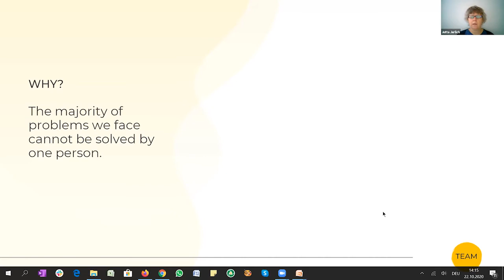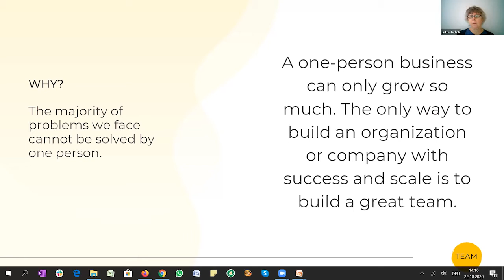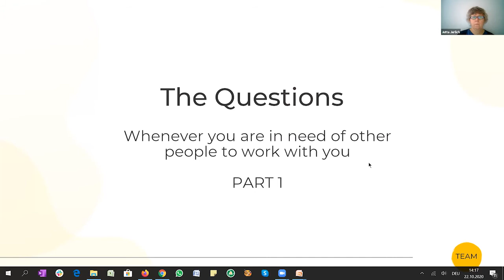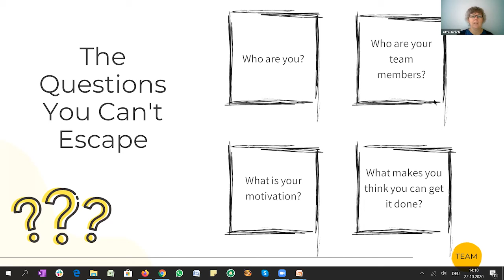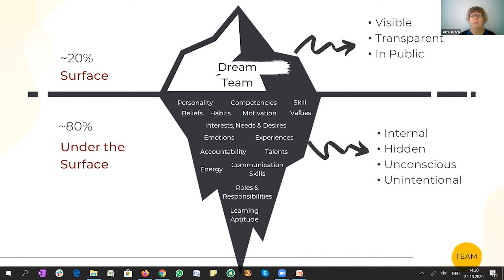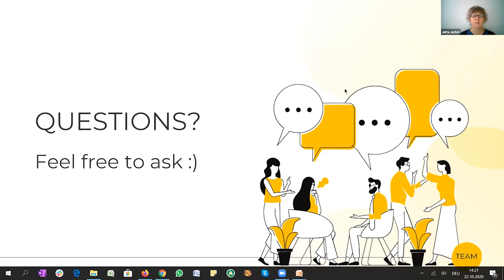[collabcocreate] stopTEAM part 1: Start with the why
Most of our problems we face usually cannot be solved by one person alone. In this part, we'll navigate through what is driving us to collaborate with other people.